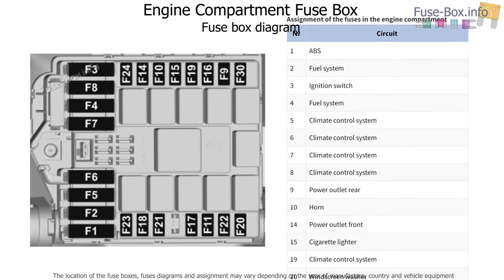Fuse box location and diagrams: Opel / Vauxhall Movano C (2021-2023)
Fuse box diagrams (location and assignment of electrical fuses) Opel Movano C / Vauxhall Movano C (2021, 2022, 2023).